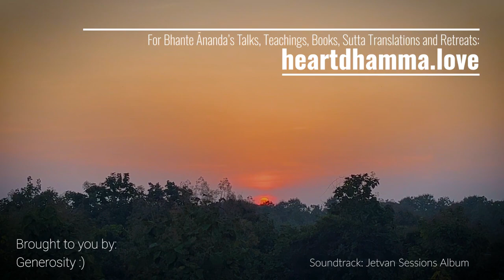How to Meditate: Lift Your Heart Towards Heaven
Jetvan Retreat talk by Bhante Ānanda in November 2022.